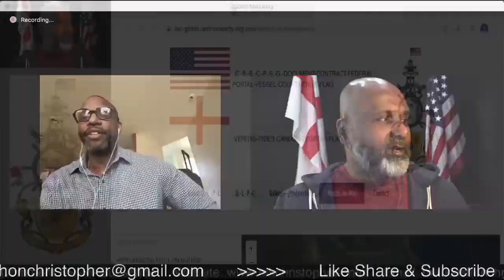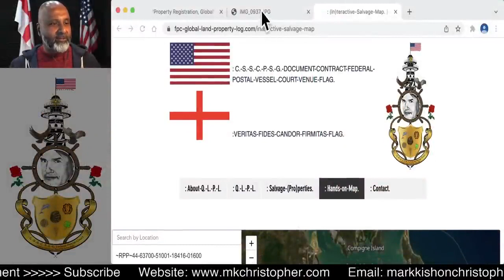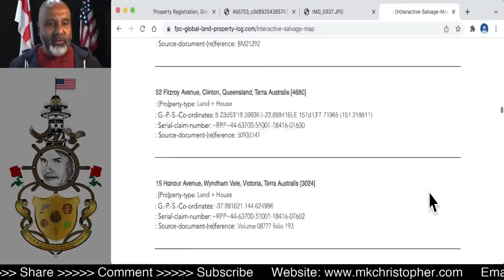What is a Home Loan Accelerator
Great videos where : Global-Chief-Federal-Postal-Court-Judge &: Plenipotentiary-Judge. : Mark-kishon: Christopher. and guest Shawn explain the Home Loan Accelerator.

Zero Tolerance is the name of the Law -: Mark-kishon: Christopher

[" With your support as Patrons, the Federal-Postal-Court will be able to put these people in Prison. As you can see your help has a great deal of Power and Effectiveness, never underestimate your ability to further the cause.

[" Use this Link to send your support via BTC Wallet Transfer: 1MThZpvXNkKCjVDBV5QPEXLvQfiH8RxRvr "]

"] [" For

Mortgage / Debt / Loans / Elimination email.."]